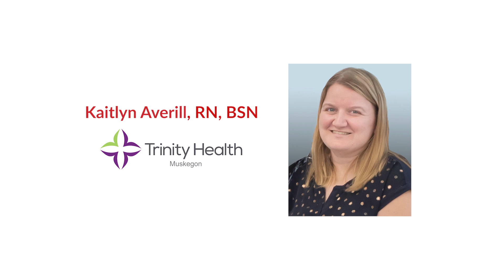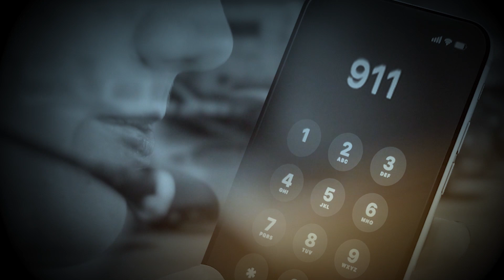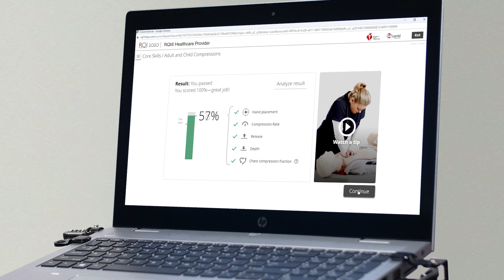RQI Save Story: Kaitlyn Averill, Trinity Health Muskegon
Kaitlyn Averill, Nurse at Trinity Health Muskegon, shares how RQI helped her jump into action without hesitation.

Trinity Health Muskegon saw a very positive change in its staff’s ability and competency in performing CPR due to RQI. RQI has allowed Trinity Health to alleviate staffing issues, scheduling conflicts, and decrease administrative costs. Their staff are more confident in their ability to give quality CPR and are leading in innovative care in their area versus other hospital systems.